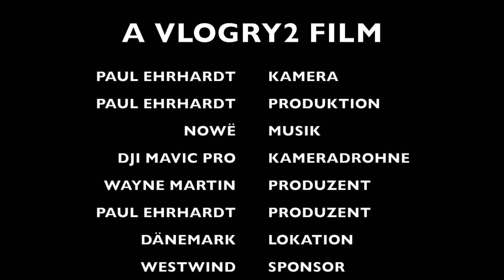DÄNEMARK! 🇩🇰 | Teil 3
A VLOGRY2 FILM

Ort: Søndervig / Dänemark